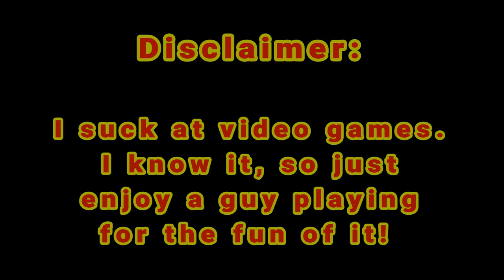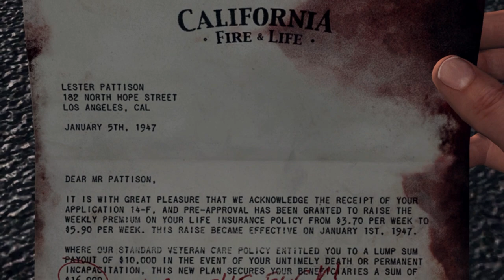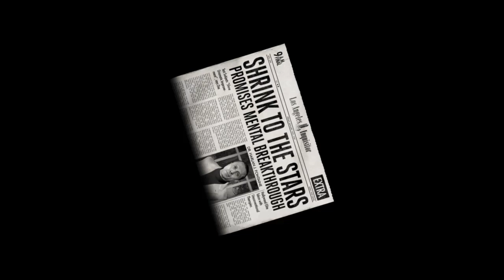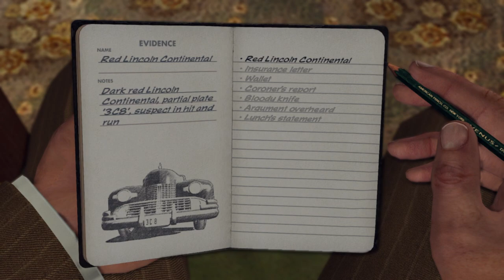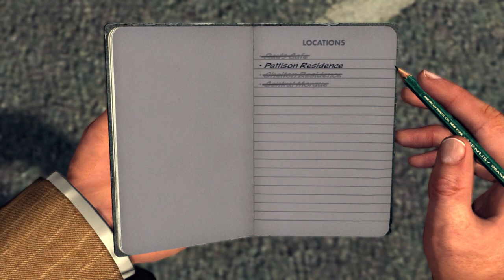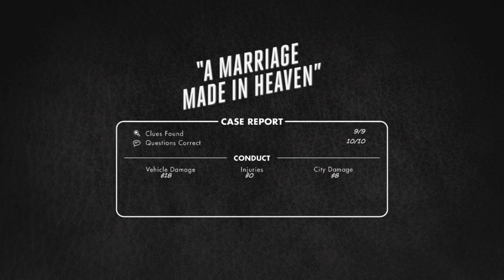L.A. Noire: Part 2-Traffic Desk - Case 3-A Marriage Made In Heaven (Gameplay) PS4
L.A. Noire Released by Rockstar Games (2011), Remastered Edition (2017)
Developed by Team Bondi